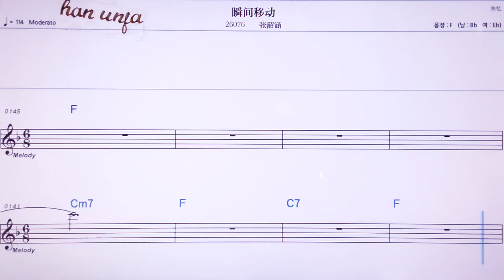💖쑨찌앤이뚱/짱싸오환 👍MR,노래방, 악보, 코드,Karaoke With Sheet Music